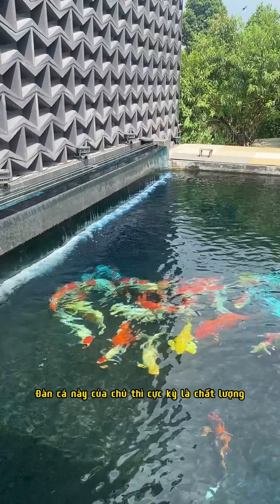Thăm hồ cá Koi Nhật Bản 100 khối nuôi Koi Tosai lên 90cm tại Vĩnh Phúc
CÔNG TY TNHH ISHI KOI FARM
Địa chỉ: 95 Lộc Vượng, TP. Nam Định